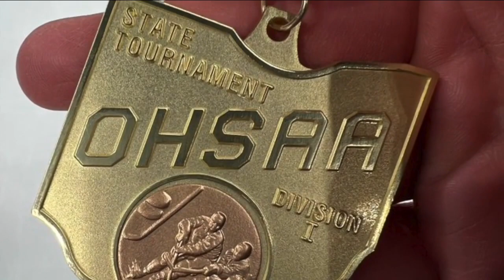Student Athlete of the Week: Matt Bauman helps take Gilmour Hockey to first state title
Student Athlete of the Week: Gilmour Hockey's Matt Bauman